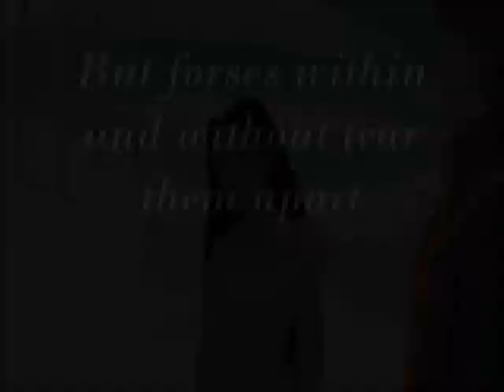Wuthering heights, Cathy talking about Heathcliff (Pocahontas style)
Wanted to create something about Wuthering Heights with disney characters. So... here is it. Here is only the part where Cathy meets Edgar and decides to stay with him. When Heathcliff heards it, he runs away. I didn't tray to make any other parts of the movie. Hope you'll like it.
Cathy - Pocahontas
Heathcliff - John Smith
Edgar - John Rolfe